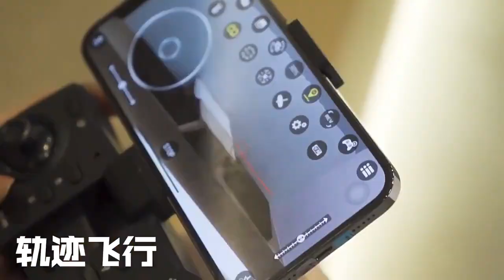Dron Lenovo G6Pro 8K, 5G, GPS, fotografía aérea HD profesional,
¿Estás buscando un dron que te ofrezca la mejor calidad de imagen, la mayor velocidad y la más alta precisión? Entonces no busques más, el Dron Lenovo G6Pro 8K es el dron que necesitas. Este dron es el más avanzado y potente de la marca, diseñado para ofrecer una experiencia de vuelo única, al contar con modos de vuelo inteligentes, como el seguimiento automático, el vuelo por puntos de interés, el vuelo en órbita y el vuelo en espiral, que te permiten crear tomas creativas y dinámicas con solo pulsar un botón profesional, cuenta con una cámara de 48 MP, un sensor de obstáculos en 360°, una batería de larga duración y un control remoto inteligente que te permite capturar fotografías y vídeos aéreos profesionales con una resolución increíble. Además, tiene conexión 5G para transmitir tus imágenes en tiempo real y un sistema GPS integrado que te garantiza un vuelo seguro y estable. El Dron Lenovo G6Pro 8K es el dron más avanzado del mercado, ¡no te lo pierdas!